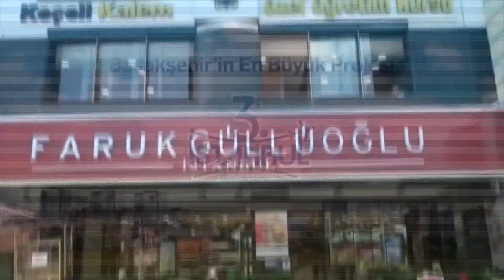Sizce Fetö'nün Siyasi Ayağı Neden Araştırılmıyor?Halkımıza Sorduk İşte Cevaplar...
Sokak Röportajlarının ilk ve en çok izlenen Kanalı’ndan Merhaba,

İstanbul Times Tv Özel  YouTube   Kanalı Sarı basın kartı sahibi gazeteci yazar Hüseyin ÇETİNER ve ekibi tarafından ilk Politik sokak röportajlarına başlayan kanal olması ile öncü bir rol üstlenmiştir.

Bizden sonra bizi örnek alan çok sayıda sokak röportajı yapan kanal çıktı. Ancak kurumsal sorumlulu ilkesi kapsamında  gazetecilik kimliğimizle çanak soru sormadan sadece sokaktaki  seçmenin nabzını tutmak ve halkın kendisini özgürce ifade edebilmesi için söyleyecek sözü olan herkese tarafsız,özgür ve cesur bir mecra sunduk.

Biz hiçbir parti,cemaat,Vakıf,Dernek ve sivil toplumun arka bahçesi değiliz.

Biz sadece halkımızın doğruları  bilmesi için yayın yapıyoruz.
Bize Ulaşmak İçin :
Whatsapp Hattı          : 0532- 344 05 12
Şirket Hattı         : 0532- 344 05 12